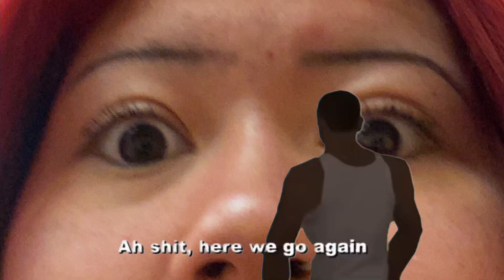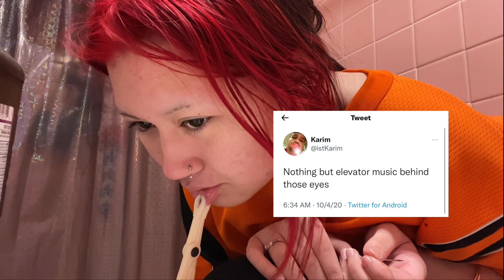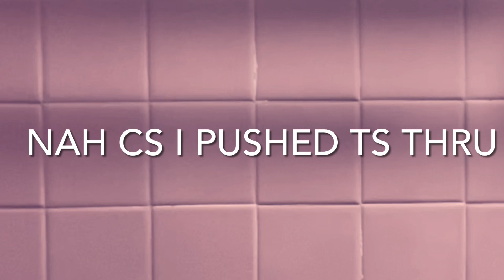piercing my vertical labret 😀❓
no cs this shit kinda hurted on the low. 😷